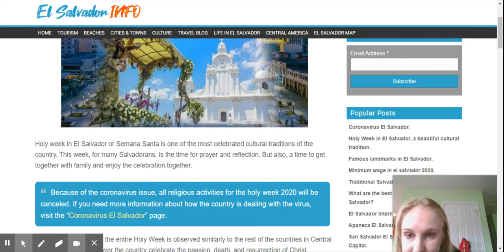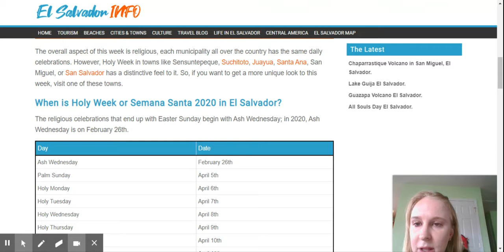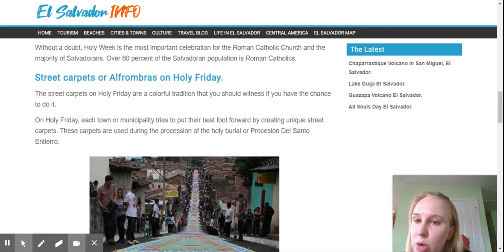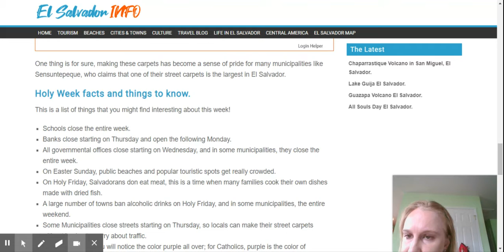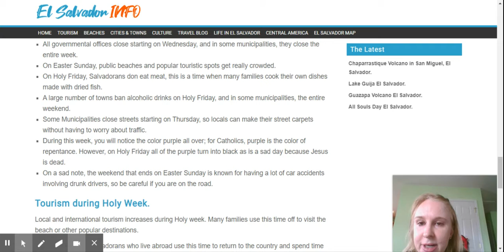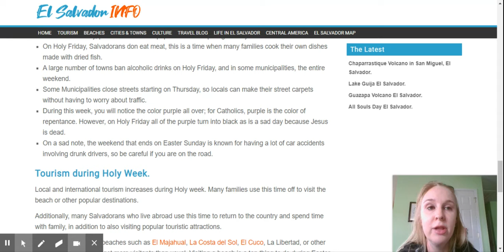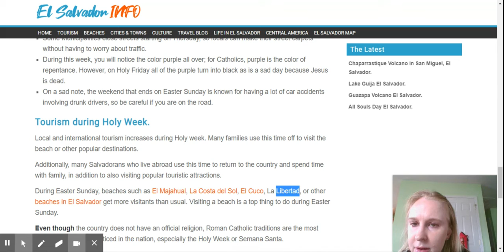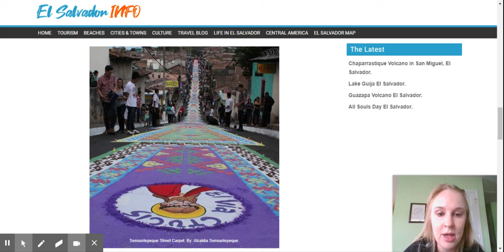Learn about cultural traditions in El Salvador with Ms. Amanda!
Ms. Amanda takes Room 214 on a non-fiction experience about Holy Week in El Salvador, a beautiful cultural celebration.